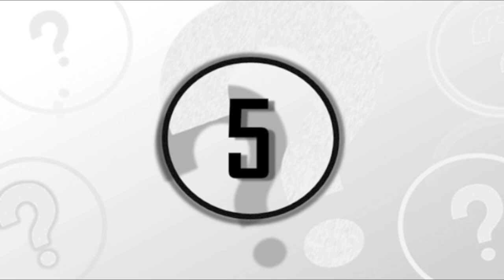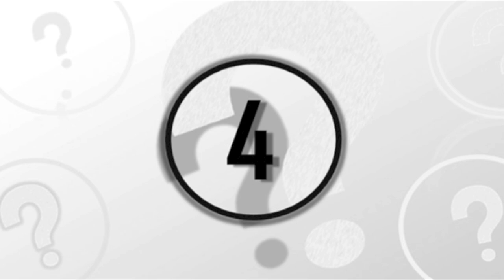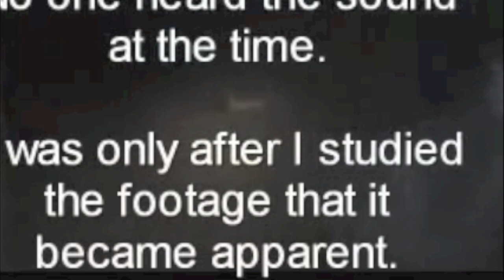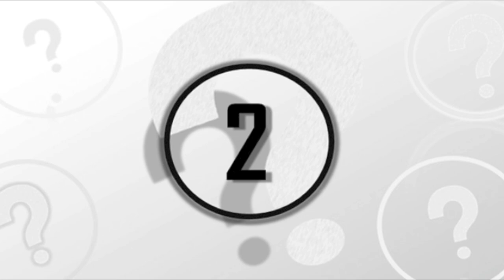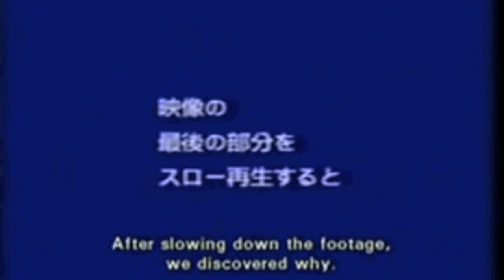5 Creepiest & Most Disturbing Real Found Footage / Lost Tapes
5 creepiest and most disturbing real found footage and lost tapes. Lets countdown 5 real found footage videos.

Number 5 - The Lost Man (Paris Catacombs)

Number 4 - Creepy EVP

Number 3 - 1980's Arson Attacks Redwood California

Number 2 - Japanese Haunted Building Investigation

Number 1 - The Last Dive of David Shaw